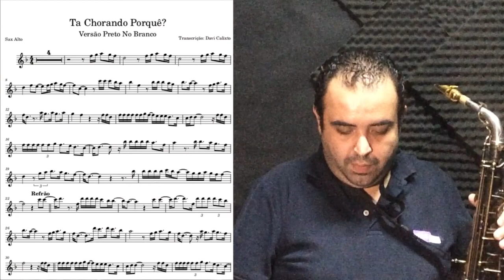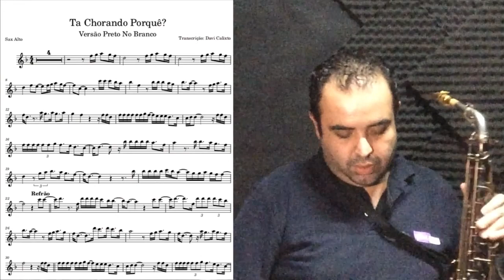Tá Chorando Porquê - Preto No Branco - Vídeo Aula - Sax Alto - Partituras Na Descrição!!!!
Neste vídeo ensino o louvor "Tá chorando porquê" da cantora gospel Amanda Wanessa, a versão que fizemos neste vídeo é do grupo gospel "Preto No Branco".
Partituras disponíveis para Instrumentos musicais afinados em Mi bemol como: Saxofone Alto, Saxofone Barítono e Requinta (clarinete em mim bemol) e também para Instrumentos afinados em Si Bemol como: Saxofone Soprano, Saxofone Tenor, Clarinete em Si Bemol e trompete em Si Bemol.
Esta vídeo aula é mais uma de uma série de vídeos onde ensinamos a tocar músicas gospel e popular com partituras que podem serem feitas o download das mesmas.

✅ CONHEÇA AGORA uma maneira comprovada de aprender como tocar SAXOFONE totalmente ONLINE, clique neste link e descubra

🎹 PARCEIROS 🎹

Link do vídeo:

Saxofonista, natural de São Paulo, Brasil, nasceu em 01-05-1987, iniciou os estudos na música aos 10 anos de idade, e teve o Teclado como seu primeiro instrumento musical, quatro anos mais tarde quando ganhou seu primeiro Saxofone de sua mãe Vanderli Silva, encontrou neste instrumento o seu "carro chefe", aos 16 anos de idade já começou a lecionar aulas de Saxofone na igreja na qual frequentara, Igreja Evangélica Assembléia de Deus Ministério do Belém, assim, já trabalhando profissionalmente como músico, estudou no Projeto Guri com o Saxofonista Carlos Oliveira (Dinho) natural da Cidade Paulista de Rio Claro, também estudou na antiga instituição de ensino musical ULM (Universidade Livre de Música) com o professor e Saxofonista Roberto Sion que tocou no grupo Pau Brasil e com Tom Jobim e o contra baixista Itamar Collaço do Zimbo Trio.

Seus trabalhos musicais durante a sua carreira foram mais focados no meio Gospel, onde tocou com nomes importantes do estilo, como Banda Mil Louvores (IURD) Banda Kadoshi, Cecilia (Fat Family) e atualmente é Saxofonista da Igreja Mundial do Poder de Deus, onde tocou com a cantora Juliana Santiago e com grandes músicos Paulistas como o Guitarrista Jacó martins e Eliezer Inácio, os baixistas Ailton Vieira e Joseph Oliveira, o Pianista Ton Ferro, e o Baterista José Paulo (Zepa).

O Saxofonista Davi Calixto sempre teve o interesse em pesquisar sobre sonoridade  e sempre procurou novas possibilidades de timbre para o Saxofone assim também passando para seus amigos e alunos os conhecimentos que o mesmo adquiriu em suas pesquisas.

'Tá chorando por quê?
Se você tem um Deus
Que cuida de você, oh
E jamais te esqueceu
Ele sabe de tudo
Que você está passando
E mandou te dizer
Que Ele está cuidando

Lembra de onde você veio
E aonde que você chegou
Lembra de todos os livramentos
Que você já passou

Nem era para você estar aqui
Mas Deus falou assim
Esse aí vou levantar
E onde colocar a mão Eu vou abençoar

Não chore, quem cuida de você não dorme
Levanta, tem muita gente que te ama
Deus mandou te dizer que vai acontecer
Deus mandou te falar que tudo vai passar